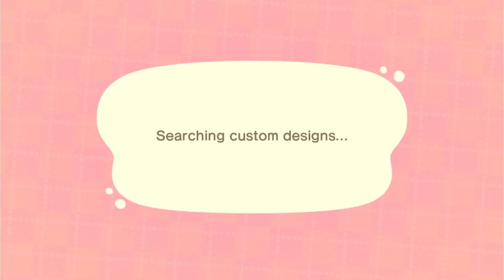✨House on the hill!✨Animal Crossing New Horizon's✨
🦋 Mariposa builds 🦋
Speed builds ✨
Social media - Instagram and twitter @pixiecrossings

A bit about me:
Hi I'm Pixie and I create Animal Crossing content here on youtube and also instagram and twitter,  all pixie crossings. I have more hours in this game than I'd like to admit. I decided to start recording my builds after my friends gassed me up and said I was good at it so here I am.

Custom codes I am currently using:
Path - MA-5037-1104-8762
My dress and flag - MA-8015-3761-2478

What I currently use in HHP:
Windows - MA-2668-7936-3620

Here's some other window designs.
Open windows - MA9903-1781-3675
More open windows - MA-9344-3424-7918